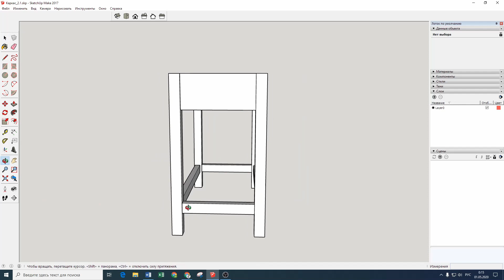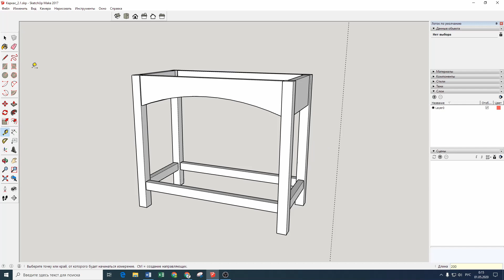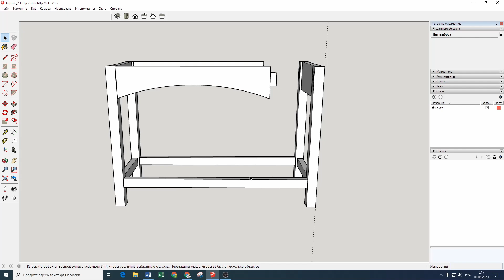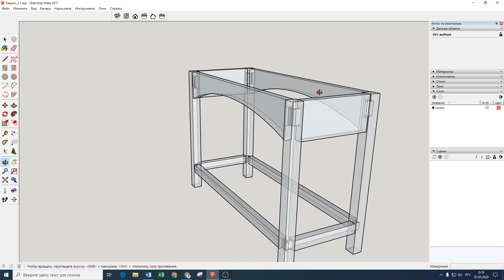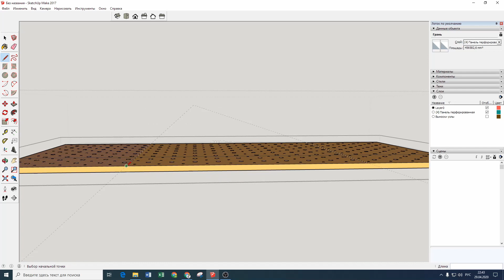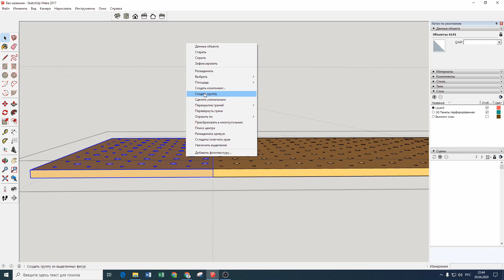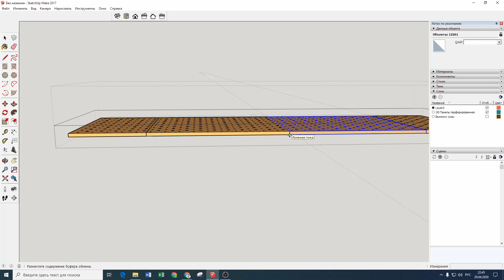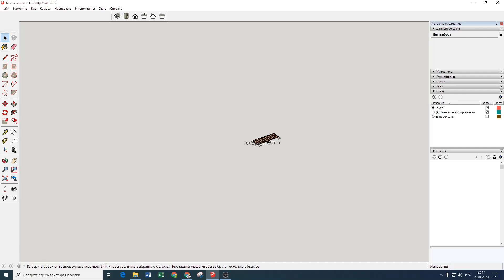Проектирование в SketchUp для столяров. (13) Изменение геометрии сложных элементов и деталей.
Очередной короткий сюжет практического мастер-класса по проектированию для столяров в программе 3D моделирования SketchUp MAKE 2017. Изменение размеров сложных деталей и элементов без их переделки с нуля.

Это очень простая в использовании программа, и у Sketchup есть бесплатная версия, которая имеет все инструменты, необходимые для проектирования в деревообработке. С ее использованием можно легко и быстро создавать трехмерные модели своих проектов, а также загружать модели, созданные другими авторами для повторения или улучшения.
Это не столько урок по скетчап для начинающих, но практический мастер-класс, показывающий, как использовать ее инструменты при проектировании столярных изделий и быстро получить ощутимый результат.